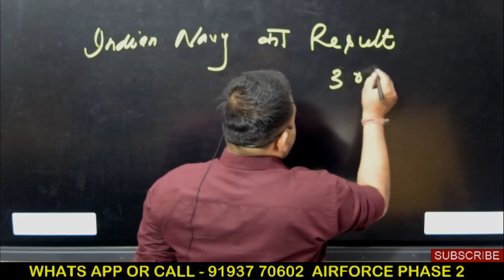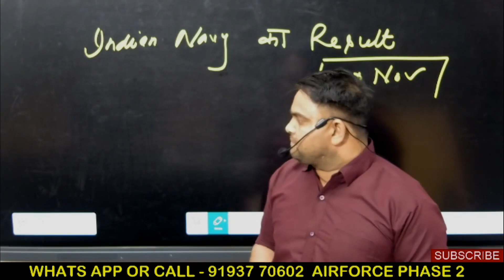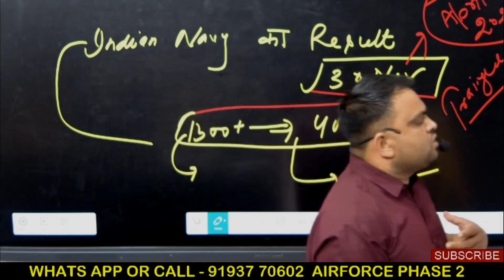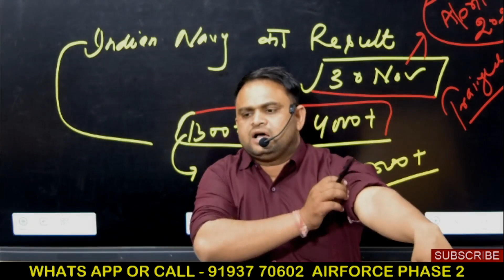Navy Ssr second merit result navy total vacancy 01 2024 | Navy Ssr Mr Result second list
whats app No. - 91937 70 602     or Pdf And Notes Search in Telegram - HDA Defence Rudnesh
Address - हापुड़ आवासीय डिफेंस एकेडमी ( उत्तर प्रदेश ‌) पिलखुवा से धौलाना रोड 📍गांव कंदौला ‌ में ( प्रताप गेट के सामने )📍
  ( सारी सुविधाओं से युक्त जिस प्रकार एक डिफेंस होनी चाहिए वास्तविकता में इसको उसी प्रकार से बनाया गया है
      रुदनेश राघव सर
ज्वाइन करें और अपने सपनों को करें साकार  -
What's only  -  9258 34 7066

   OFF LINE BATCHES  WITH -  HOSTEL   FACILITY
(WRITTEN + PHYSICAL)

 AIRFORCE NAVY ARMY POLICE
NAVY  SSR  // AA //  MR // COAST GUARD
ARMY GD // TECH// CLERK// TRADESMEN// TA
     U.P POLICE  ||  DELHI POLICE  || SSC ||
From Zero Level to high Complete English Grammar Topics 📍👇📍

📍AIRFORCE
📍NAVY
📍ARMY
Any query or off Line batch
  🎤Search Simply  ❤️❤️
Link

       An experienced Team , Defence Acadmey .
 always feel proud , thousands of students have secured their career.